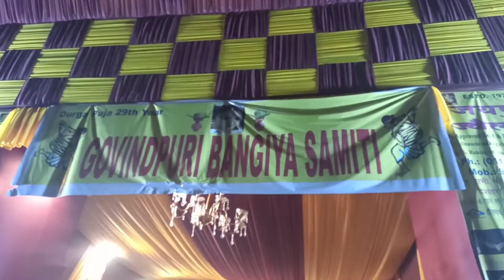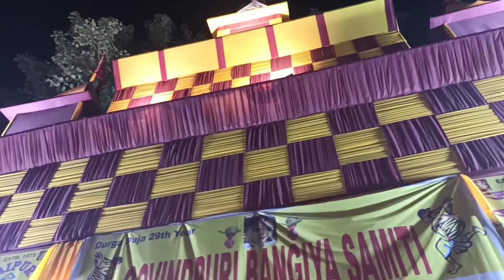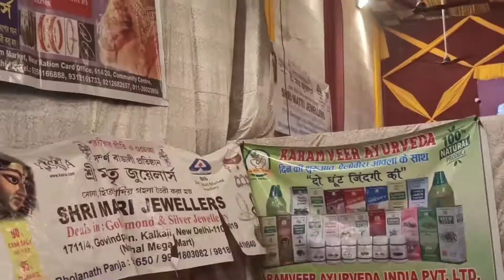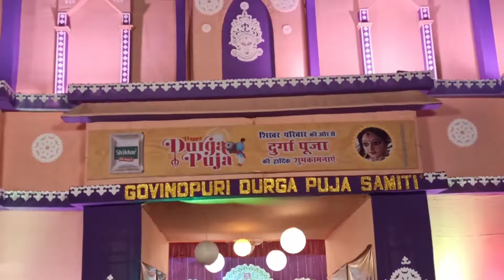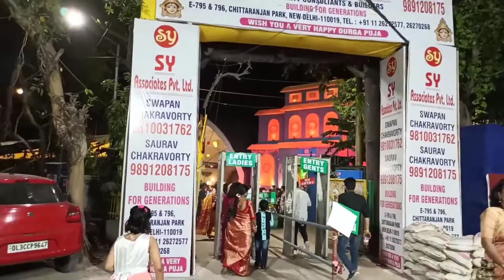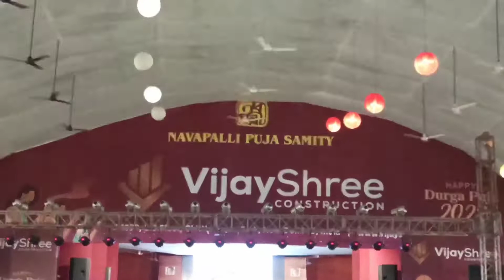Ashtami Puja Vlog | Maa Durga Puja| Chittaranjan Park|Govindpuri | G.K 1| G.K - 2 |G.K -1 Durga Bari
Hi Friends
Aaj Hai Maha Ashtami so Humlog Bhog Parsad khayege than Ghumenge Bane rahe vlog main